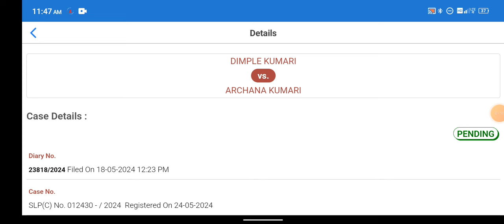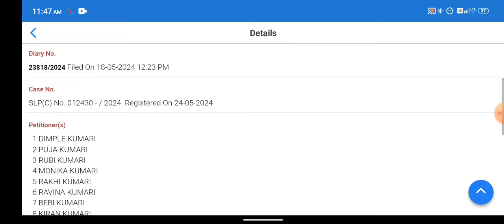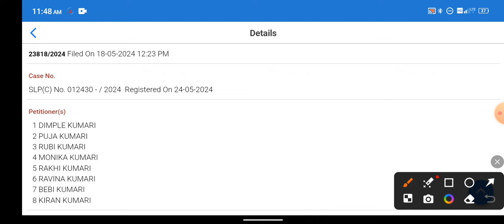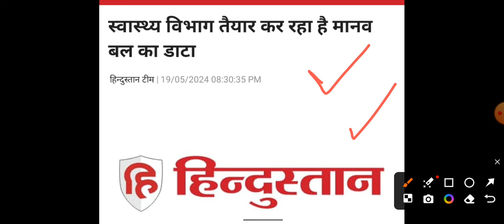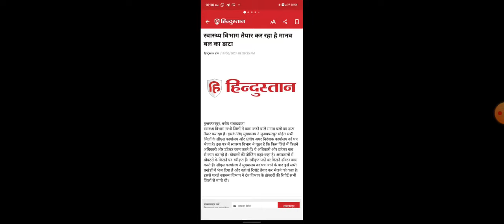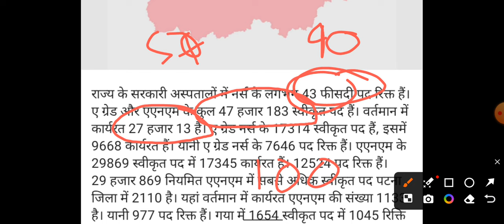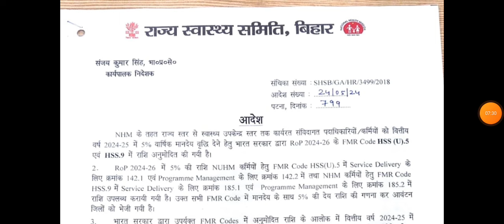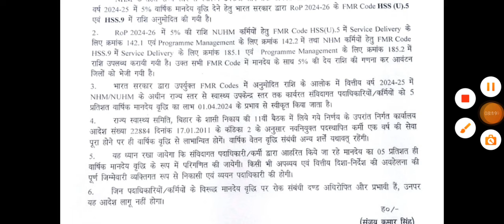बिहार स्वास्थ्य विभाग आज के बड़े खबर | 26/05/2024 | BTSC ANM 10709 Notice | CASE | SLP | नौकरी जल्द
आप सभी यहां पर भी Join हो जाइए यहां पर भी कुछ अपडेट मिलते रहते हैं

BTSC anm 10709 counselling or Exam
BTSC an counselling
Team vacancy guru
Team vacancy guru
Team vacancy guru
Team vacancy guru
Team vacancy guru
Team vacancy guru
Fast Information
Fast information
Fast information
Fast information
Fast information
Total Vacancy
Total Vacancy
Total Vacancy
Total Vacancy
Total Vacancy
Total Vacancy
bihar anm letest news today
anm
btsc anm exam news
anm exam news
btsc anm counseling kab hogi
anm new update
btsc anmbtsc anm vacancy
btsc anm ki taiyari kare
btsc anm counselling kab hoga
bihar paramedical gnm & anm course kya hai
bihar paramedical 2023 gnm ki tayri kese kare
bihar paramedical ki kare
bihar paramedical 2023 ki tyari kese kare paramedical gnm & anm course kya hai
anm nursing form fill up date 2023 bihar
anm gnm form fill up last date
nursing form fill up date 2023